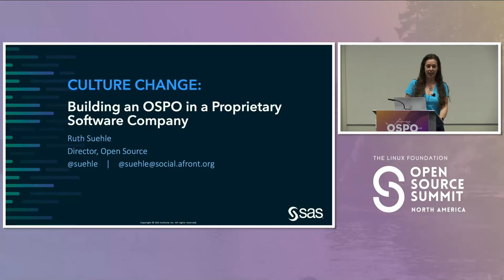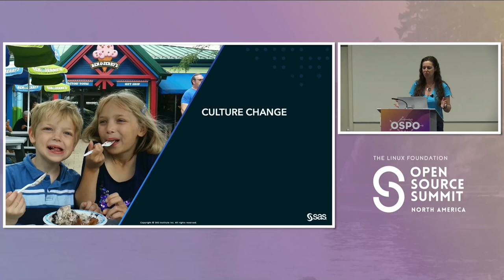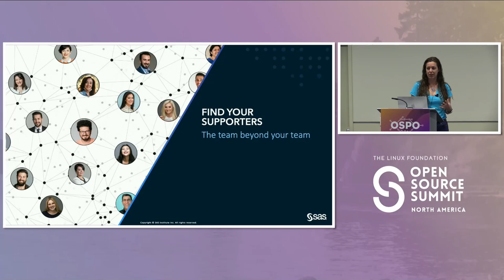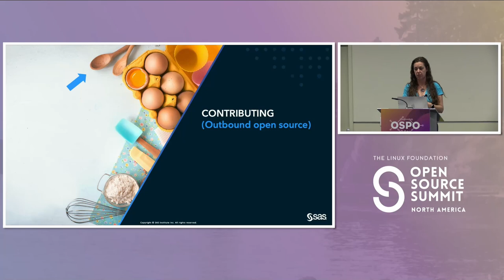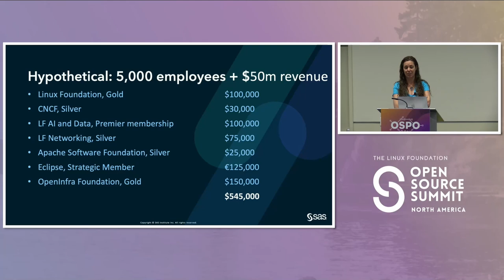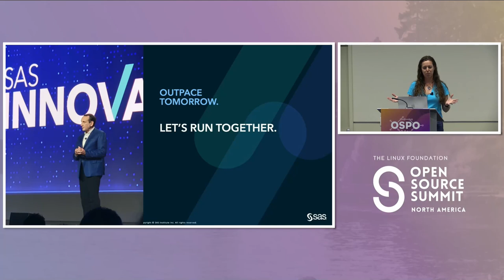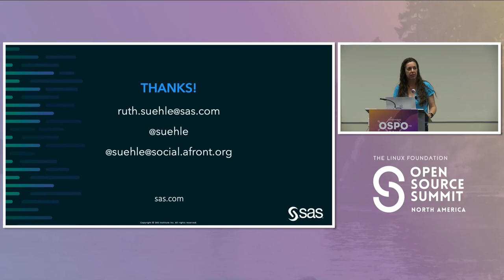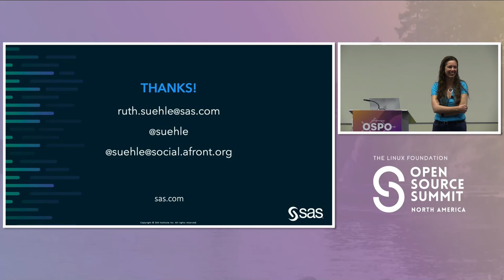Culture Change: Building an OSPO in a Proprietary Software Company - Ruth Suehle, SAS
To some in the open source ecosystem, open source program offices have come to feel practically ubiquitous. But only about 10% of organizations responding to the 2023 State of Open Source Report survey have an OSPO—even when limited to large organizations, the number is fewer than 15%. However, the use of open source software and integration of it into proprietary products /is/ effectively ubiquitous, with some analyses reporting that as much as 90% of modern software is built with open source components. That means that nearly any organization—including proprietary software companies (or perhaps especially)—can benefit from building an OSPO.

Creating an OSPO in a company that is not fundamentally open is a different and challenging task compared to starting one in a company built around open source software. Ruth Suehle has been doing just that at SAS, a nearly fifty-year-old proprietary software company that (like most others) uses and increasingly contributes back to open source projects. Attend this session to hear the lessons learned in this culture-changing experience and how it contrasts with the ten years she spent building Red Hat’s OSPO.